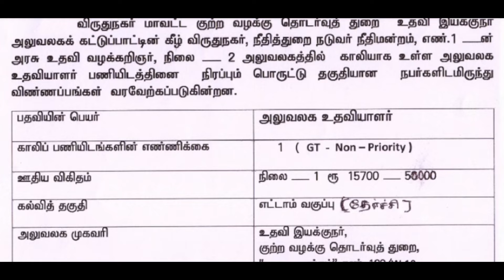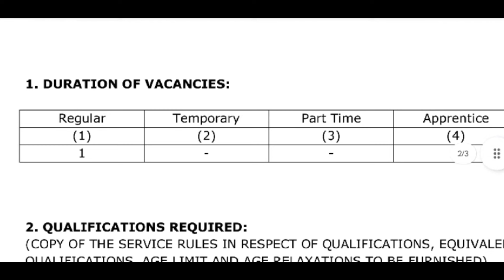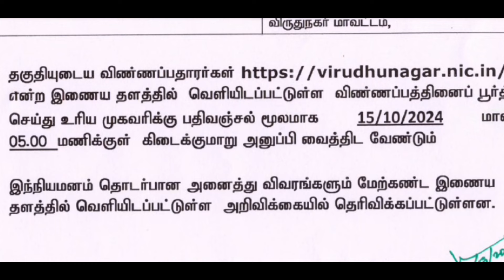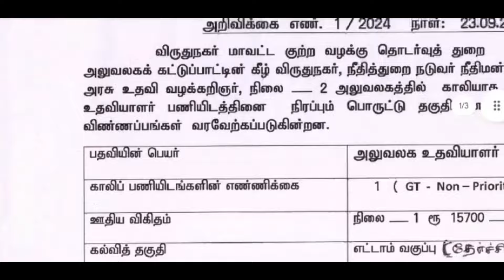virudhunagar District / App office assistant/ Application link